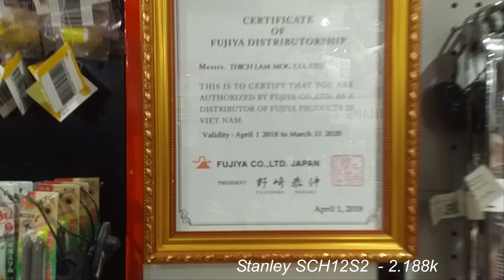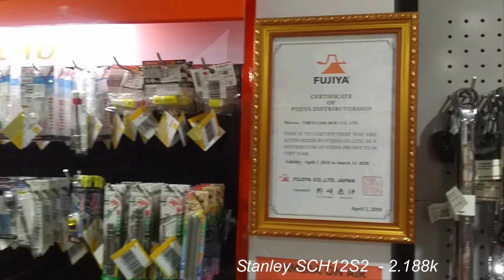Trải nghiệm khoan tường bằng khoan pin 10.8V - Stanley SCH12S2 tại Store Làm Mộc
Anh em xem thông tin chi tiết sản phẩm và đặt hàng tại link sau: